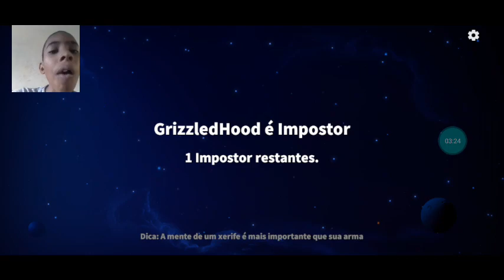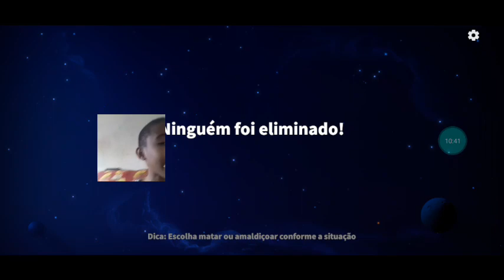hoje algum jogo da a música Juninho terror o mundo amorgos 5